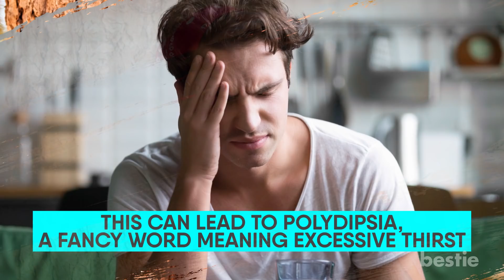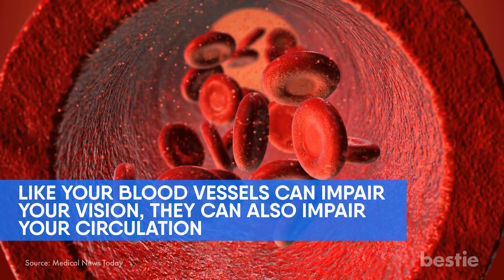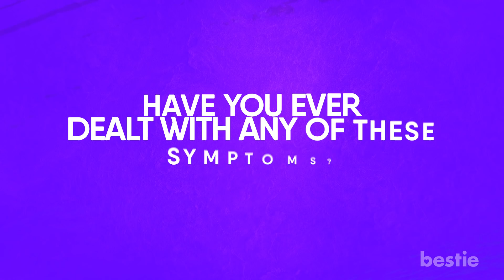7 Early PREDIACBETIC Warning Signs You're Unaware Of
Do you urinate frequently? Are you constantly thirsty? Do you have trouble seeing? We're talking all that AND more!

Timestamps:
Intro - 0:00
1. You Frequently Urinate: 0:38
2. Constant Feelings of Thirst: 1:21
3. You’re Having Trouble Seeing: 1:55
4. Your Wounds Heal Slower: 2:55
5. You Grow Patches of Dark Skin: 3:46
6. You’re Constantly Fatigued: 4:29
7. Unexpected Weight Loss: 5:06

Summary:
1. Your Frequently Urinate: When you're prediabetic, your glucose level increases. Due to this increase, your kidneys begin working overtime, resulting in frequent urination. This usually means visiting the bathroom more than 8 times a day.

2. Constant Feelings of Thirst: The draining of fluids from within your body will cause feelings of dehydration. This can lead to polydispia, a fancy word meaning excessive thirst.

3. You're Having Trouble Seeing: Short-term, fluids will move in and out of the eye, causing your eyeball to begin swelling. This is something that can be resolved when you lower your blood sugar.

4. Your Wounds Heal Slower: Like your blood vessels can impair your vision, they can also impair your circulation. If you're suffering from a cut, brace yourself.

5. You Grow Patches of Dark Skin: This is when dark patches appear around your armpits and groin, as well as the back of your neck. The patches are said to feel "velvety", as your skin thickens around these areas.

6. You're Constantly Fatigues: In this case, your state of constant exhaustion can be the product of high blood sugar levels, obesity and mood swings.

7. Unexpected Weight Loss: Eventually, the glucose gained from food consumption is kept from properly reaching your cells. This brings along a feeling of constant hunger and causes you to slim down.